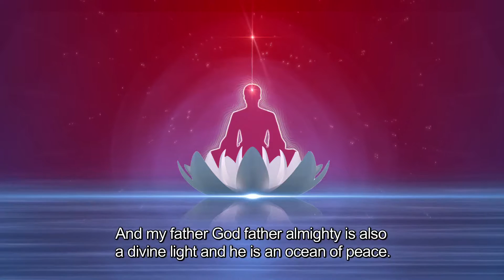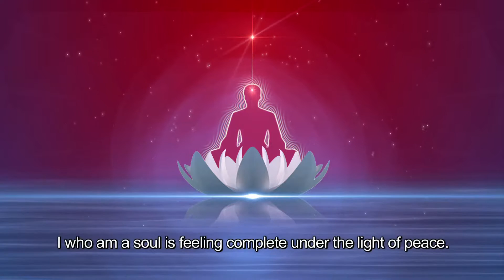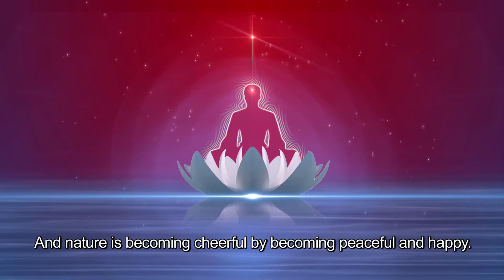Rajyoga Ek Sanjeevani | EP 43 | Marathi | Brahma Kumaris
Language: Marathi

Synopsis:Every one Wishes to get powers from God but does not know how. This talk show explains how we can experience different relations like Friend,Mother,Father etc with God.Once we create and experience these relations then connection with God is very  quick and easy.

Anchor: Mitali Lathi,Shilpa Behn
Speakers: BK Sheela Behn, Anurup,Marathe,Dr. Sachin Parab
Telecast on: PMTV & Other Cable Network

Production House: Godlywood Studio
Organizer: Brahmakumaris